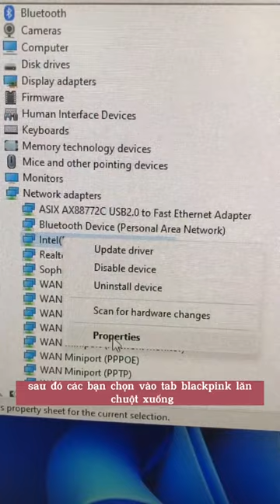Cách xử lý laptop bắt sóng wifi kém. Ai cũng làm được. Quá đơn giản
Cách xử lý laptop bắt sóng wifi kém. Video sẽ hướng dẫn các bạn khắc phục vấn đề này